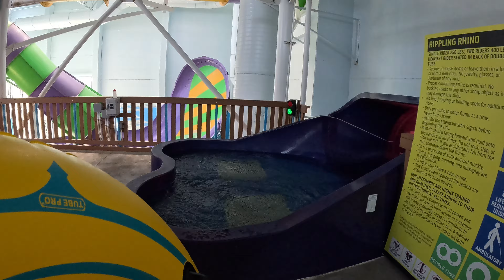Water Slides at Kalahari Indoor Water Park in Round Rock, Texas 🇺🇸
Waterslide Rides at ⁦America's Largest Indoor Waterpark in Round Rock, Texas, United States

Kalahari Indoor Waterpark - Round Rock TX
Kalahari Resorts & Conventions Round Rock - Austin, TX